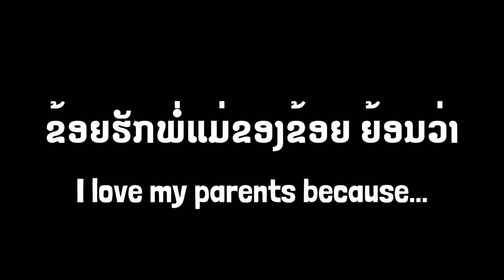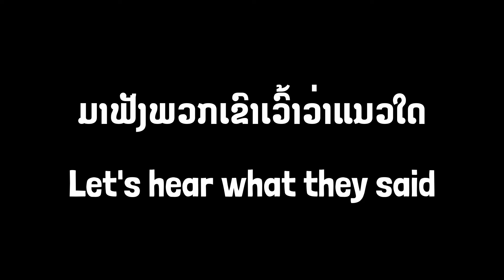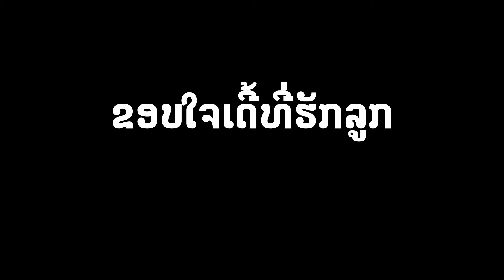[Lab Langban Memories]: Parents Day 2020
Don't forget to tell your parents how much you love them